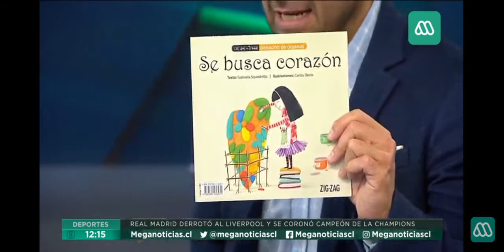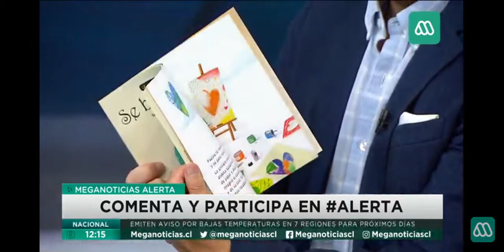Se busca corazón en Alerta de Mega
Un esforzado corazón que ha trabajado por años en la misma fábrica de pronto se encuentra cesante. Por otro lado, una imaginativa niña se pone “manos a la obra” cuando comprende lo urgente que es encontrarle un nuevo corazón a su mamá.

Una forma sencilla y cercana de abrir la conversación sobre la importancia de la donación de órganos, la esencial labor de los profesionales de la salud y la generosidad de las familias que han decidido regalar vida.- La tipografía utilizada en este libro es OpenDyslexic amigable para lectores con dislexia.